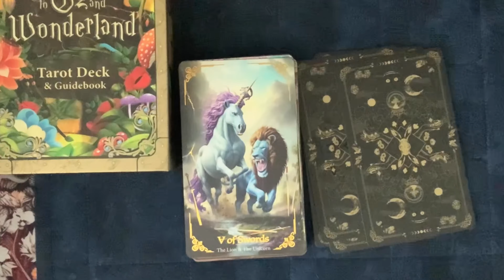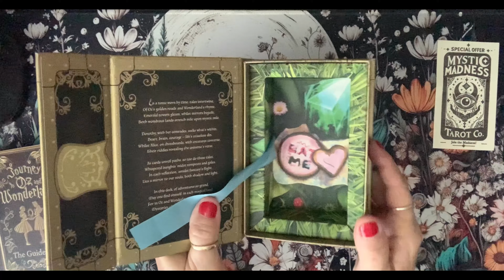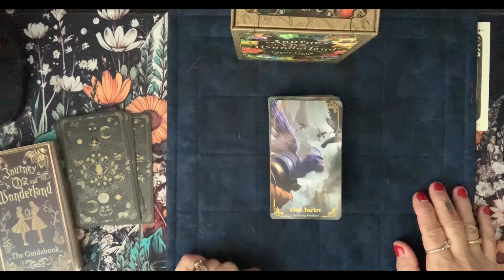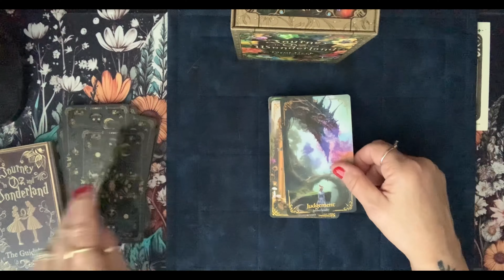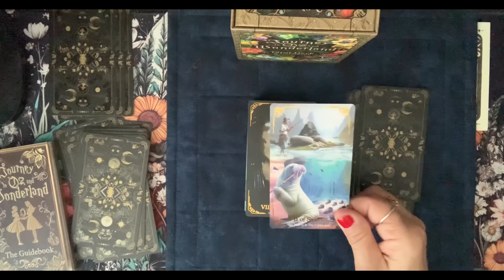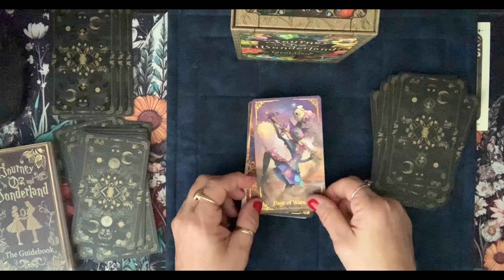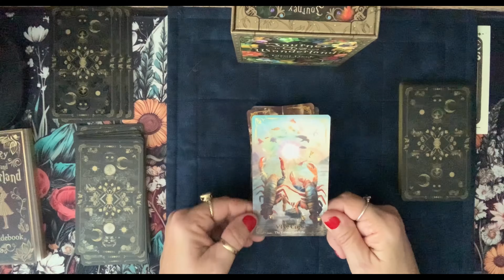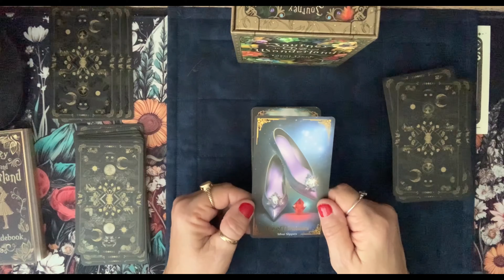Journey to OZ and WONDERLAND Tarot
Join me on a journey down the rabbit hole to the yellow brick road. The beautiful new tarot deck that combines Wizard of OZ with Alice in Wonderland!!! I had to share this beautifully well done deck. I hope you enjoy this walkthrough !!! By Mystic Madness Tarot !!!